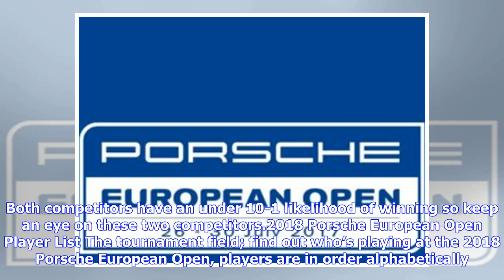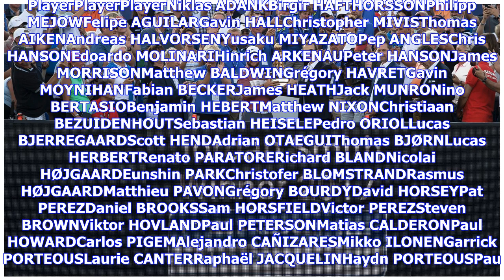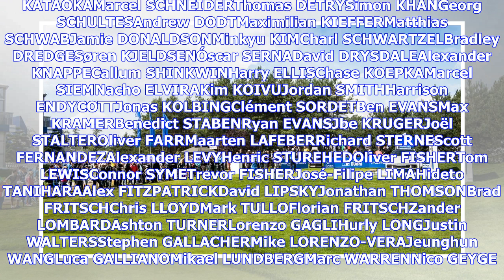Porsche European Open Field – Player List & Favorites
Porsche European Open Field - Player List & Favorites The 2018 Porsche European Open will be host at the Green Eagle Golf Courses in Hamburg, Germany. The tournament will be going on between Thursday, July 26, and Sunday, July 29.The provisional player lineup that is on display includes 156 players. The defending champions at the 2018 event, Jordan Smith and Alexander Levy, are in the tournament entry list. Patrick Reed and Paul Casey are the favorites going into this weeks event. Reed has 6 PGA...